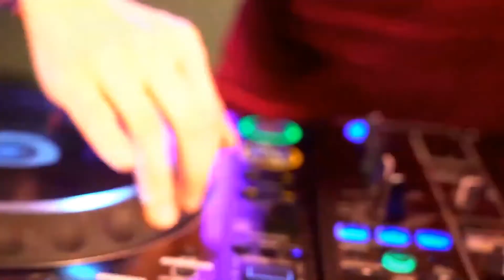DJ SODA 2020 - Nothing Stopping Me || PHUOC TRAN EDM (VIDEO HD 1080P)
DJ SODA 2020 -  Nothing Stopping Me  || PHUOC TRAN EDM